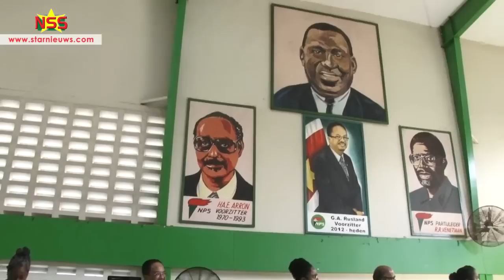Etnel teleurgesteld in besluit congres om in coalitie te blijven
Het NPS congres heeft besloten om in de coalitie te blijven. Hoofdbestuurslid Patricia Etnel houdt voet bij stuk; de NPS moet uit de coalitie stappen.